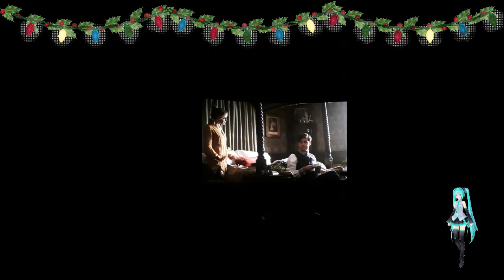Сходил на фильм черная вдова Черная вдова #